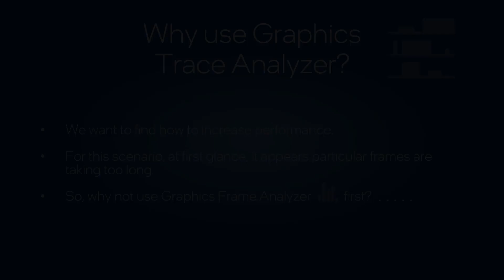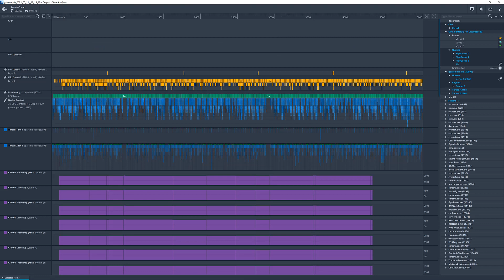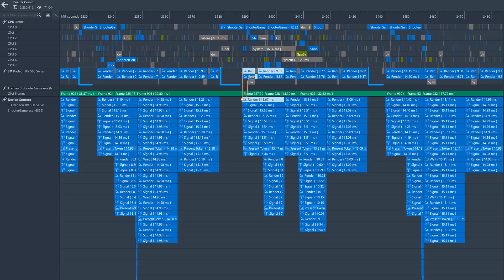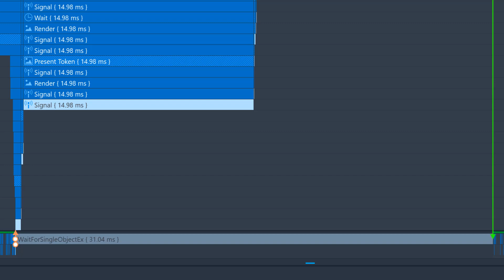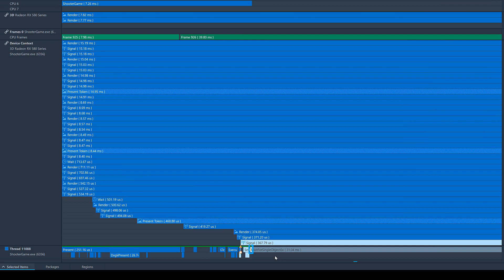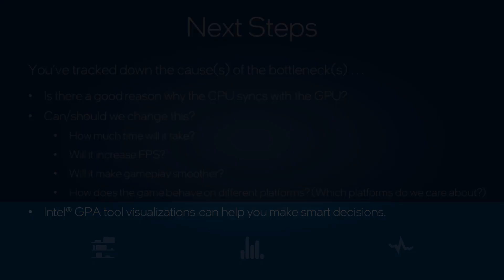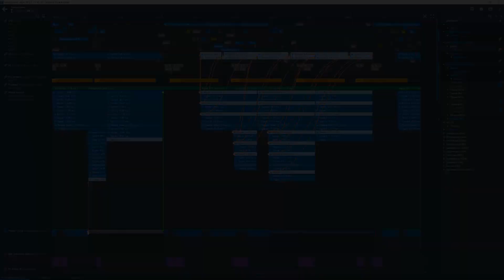What Do I Do If the GPU Shows Idle Time | Intel Software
When the GPU shows idle time, the inclination is to analyze a frame in Graphics Frame Analyzer. But sometimes it is best to take a look at the bigger picture first, using Graphics Trace Analyzer. This user story guides you through a case when the bigger picture will save tons of potentially wasted time and energy.

Observe as I guide you through a user story where the GPU is idle. You would suspect the CPU is overly busy. But in this case if you back up to get a bird's eye view, you will see that there is a very clear wait/signal scenario that is causing the GPU idle time. Once the developer knows the cause, a more informed decision can be made about where to spend time,  increase FPS? Add more cool graphics features? Whatever your choice, it is now based on knowing what is happening under the hood.